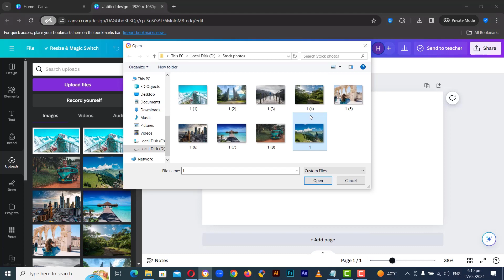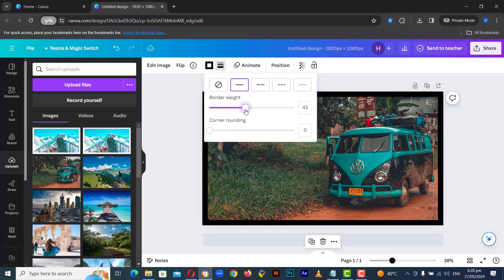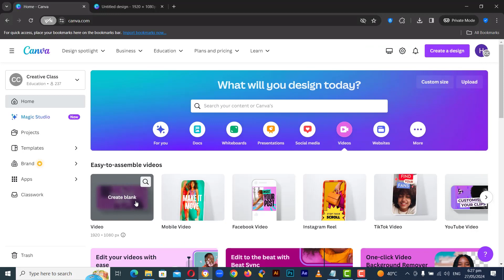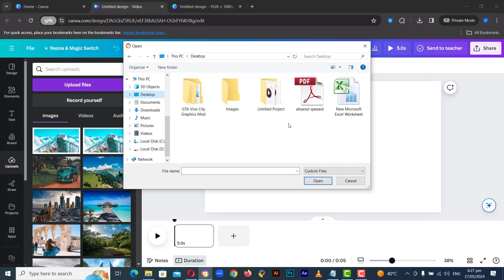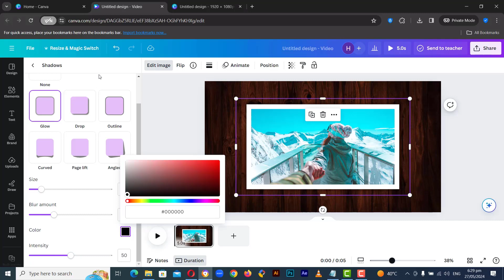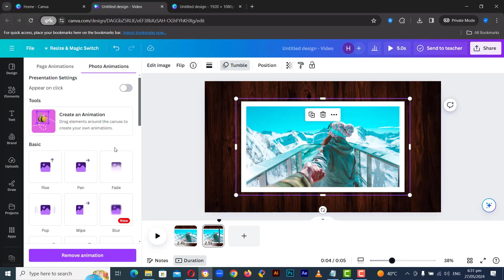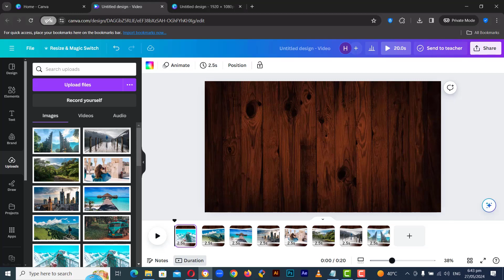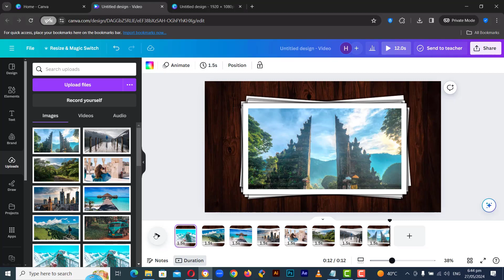Stunning Slideshow Video In Canva | Tutorial in Hindi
Hello Everyone..!!
Welcome To Qasim TuTs ..!!
In Todays Video We Will Learn How to create a slideshow video in canva ..
This is a complete step by step latest canva course 2024... If you're intrested to learn graphic design for beginners can canva tutorials..!! you come to the right place. Here we are helping students to learn computer courses free of cost.